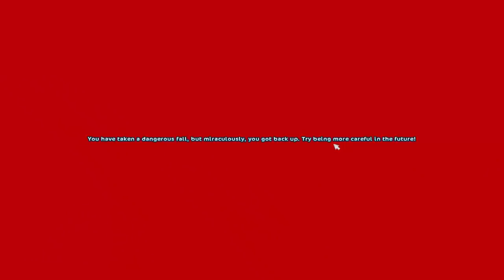Star Stable Online - Aktualizace -MORE TRAKEHNERS! + MAP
Server: EE1

-Club?

-Máš skype?

-Budeme kamarádky?

Nemám zdání.